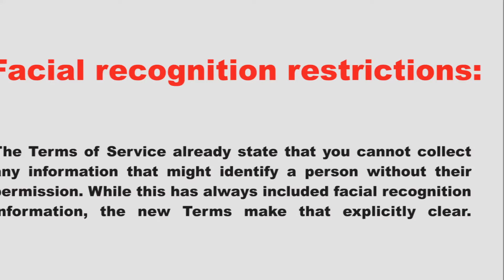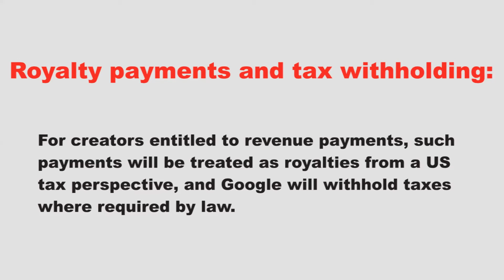Youtube 3 Big Update | Facial recognition restrictions | Right to monetize | Royalty payments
Youtube 3 Big Update | Facial recognition restrictions | YouTube's right to monetize | Royalty payments and tax withholding |

• YouTube's right to monetise: YouTube has the right to monetise all content on the platform, and ads may appear on videos from channels not in the YouTube Partner Programme.

• Royalty payments and tax withholding: For creators entitled to revenue payments, such payments will be treated as royalties from a US tax perspective, and Google will withhold taxes where required by law.

# youtubenewupdate Technovila # youtubetermsofserviceupdate

[About Techno Villa -: Hello friends!